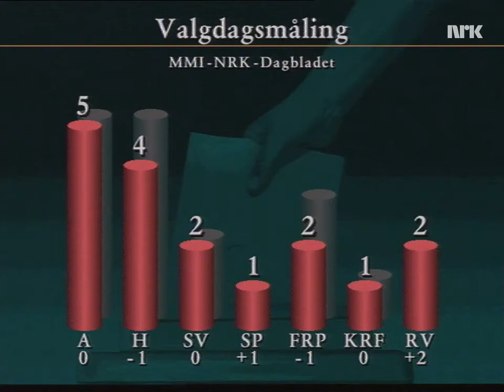Valgnatt 1993 12 Kåre Willoch om kommenterer 1993-valget 9